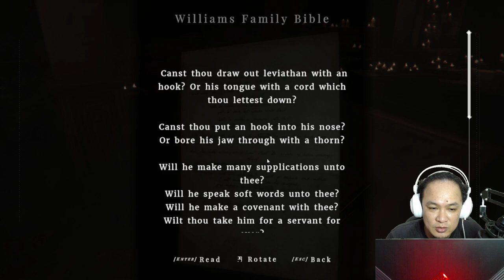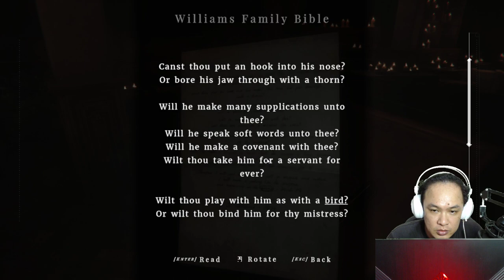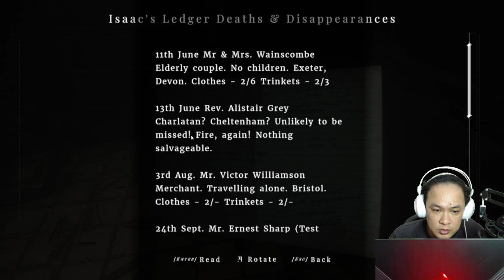Henry Hughes | Maid of Sker Gameplay 02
MaidofSker is a first-person survival horror, set in a remote hotel with a gory and macabre history from British folklore. Brave the nightmares of the Quiet Ones. Do not panic…don’t even breathe!